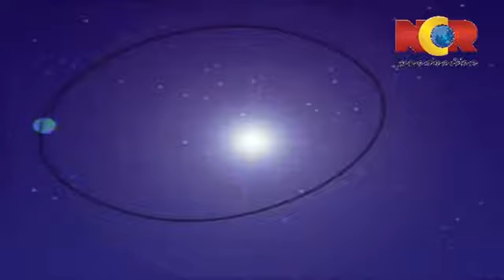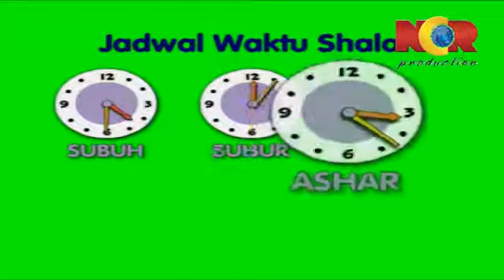MENGAPA WAKTU BERUBAH UBAH